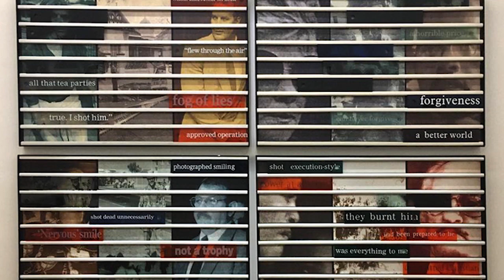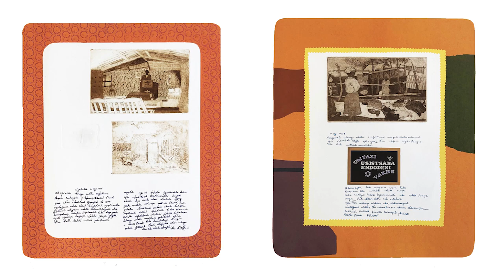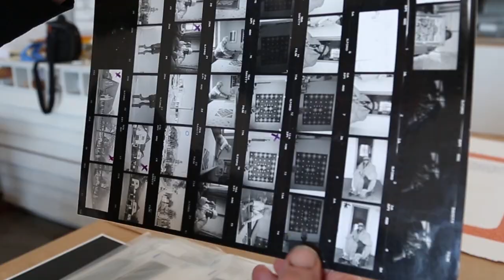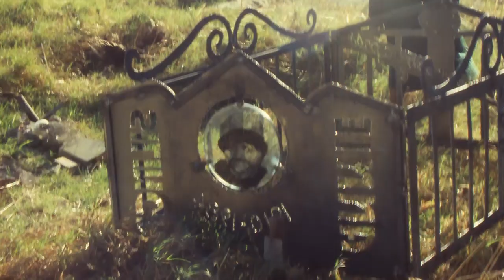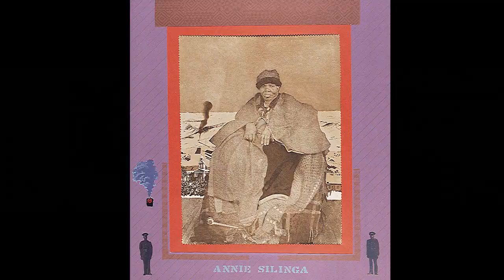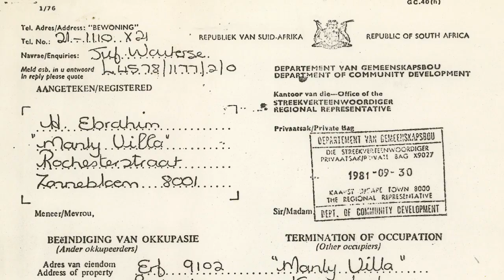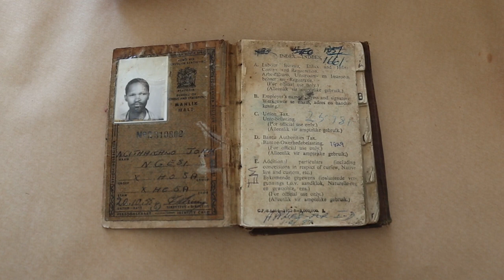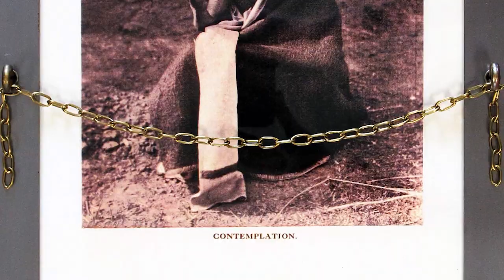SUE WILLIAMSON - Pages from the South / at Dominique Fiat gallery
A conversation between Sue Williamson & Camille Morineau